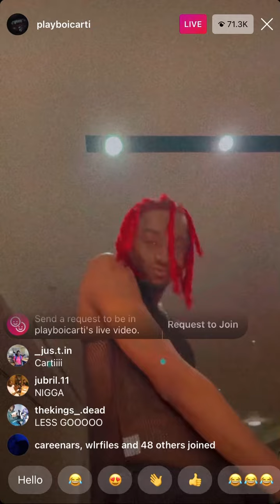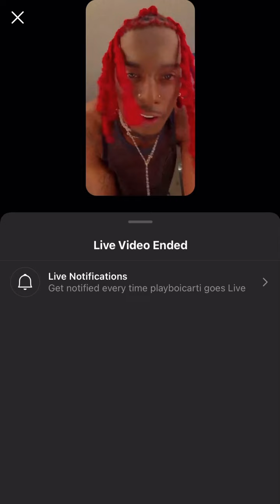Playboi Carti: Whole Lotta Red WLR Snippet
This is a new Playboi Carti snippet from his Instagram Live. What do you think of it?